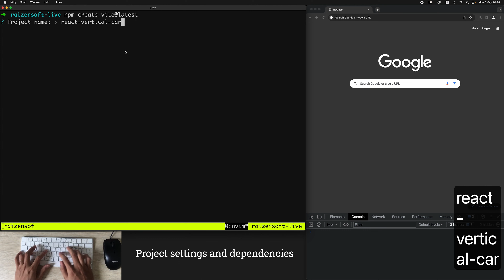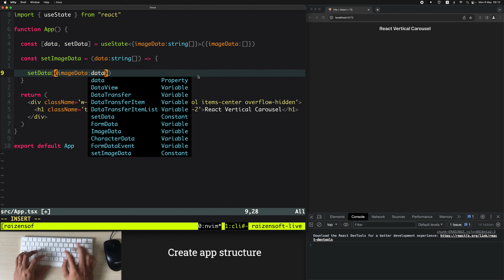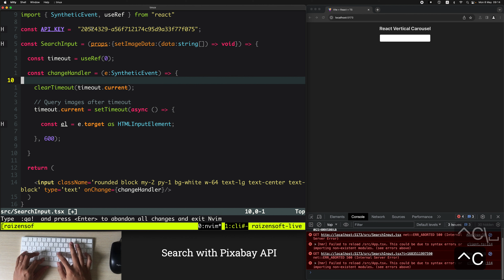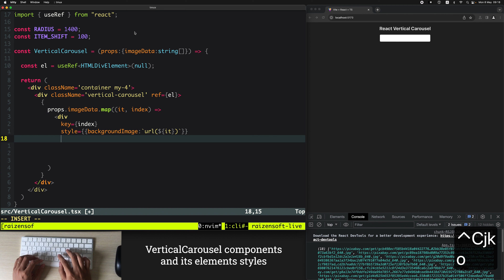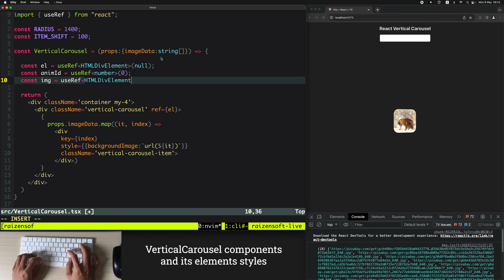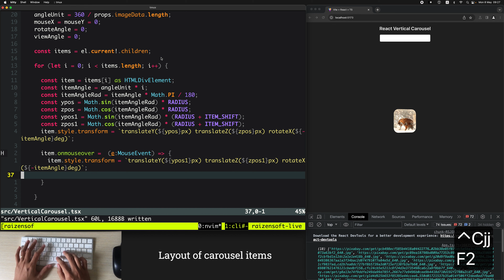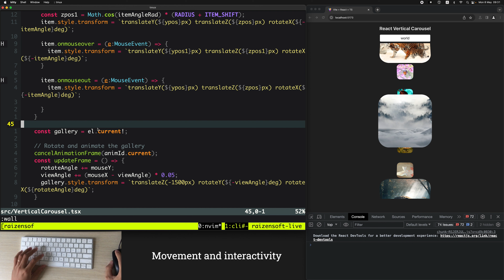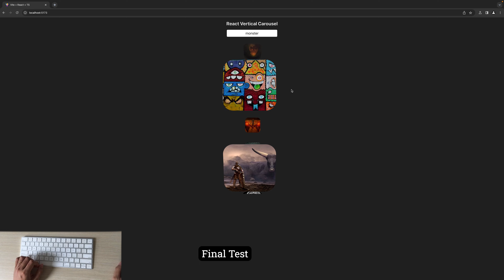React JS - Making a 3D Vertical Carousel using Typescript, TailwindCSS and React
00:00 React Vertical Carousel Demo
00:46 Project settings and dependencies
02:56 Create app structure
04:49 Search using Pixabay API
10:17 VerticalCarousel components and its elements styles
16:49 Layout of carousel items
21:53 Movement and interactivity
25:40 Display full image
28:57 Final Test